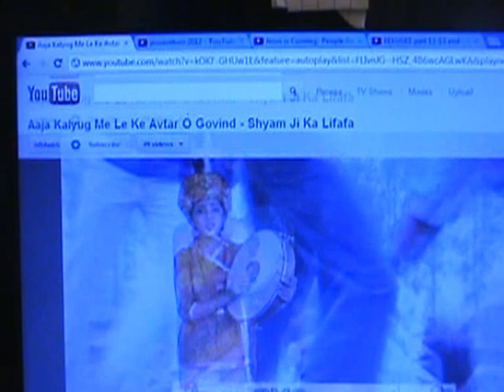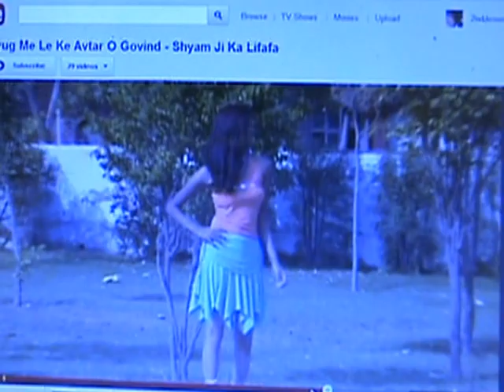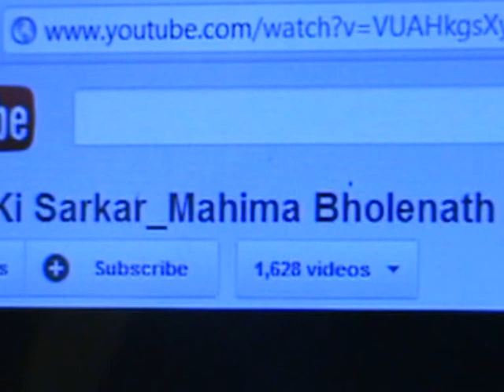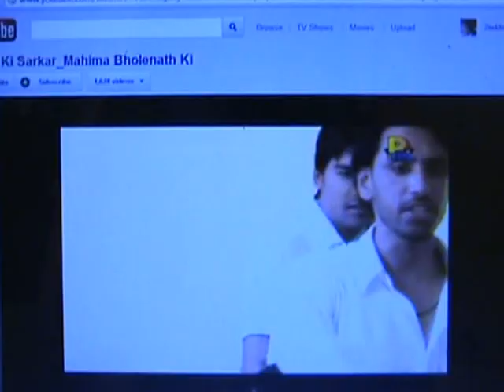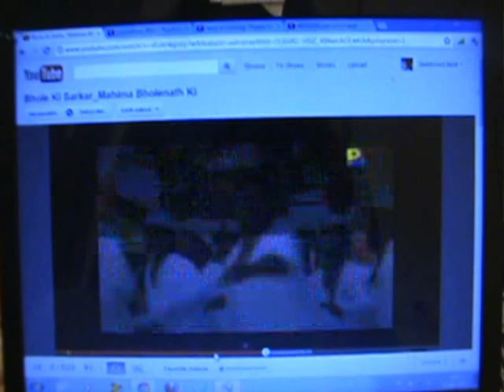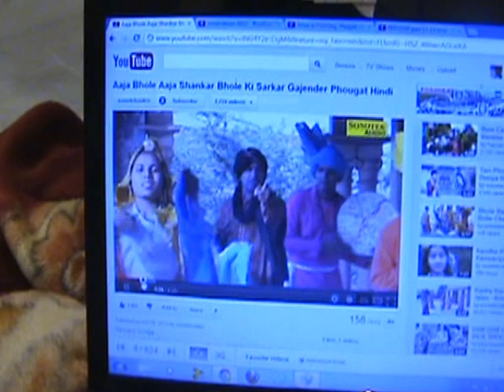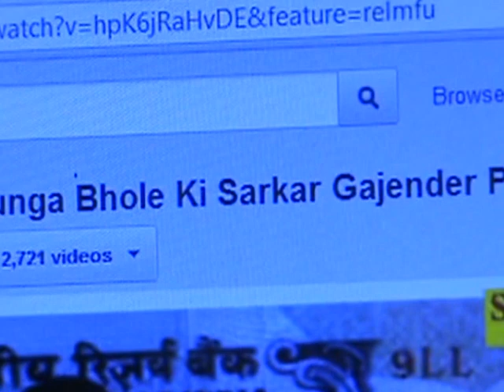Mahdi is need of nations.1/2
I am Jesus of 2nd coming the Mahdi Messiah. I am Bhagwan Shankar as per the books of Noah (bpuh). See all my vdos.